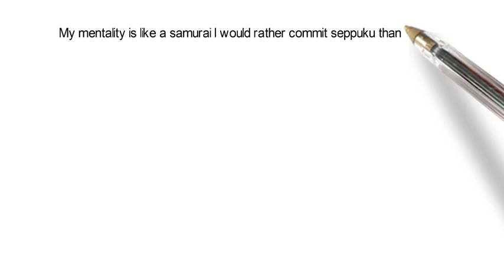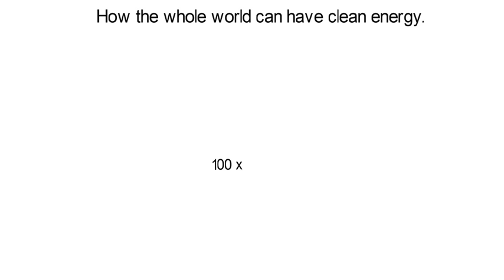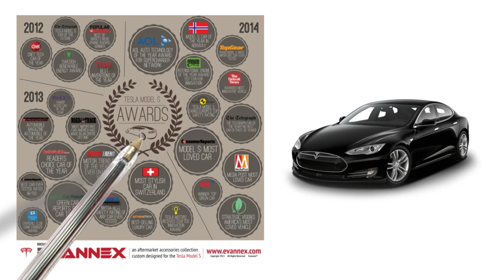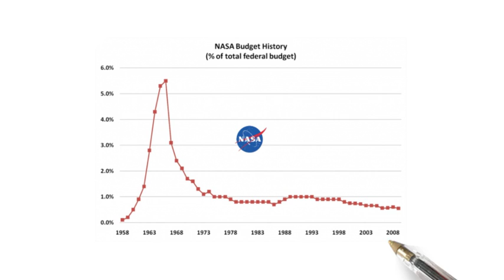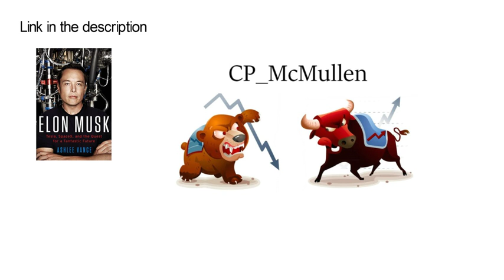Why Elon Musk is One of the Most Influential People of our Time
Elon Musk: Tesla, SpaceX, and the Quest for a Fantastic Future

Transcript:
Hello my name is Cody and you’re watching “Why Elon Musk is one of the most influential people of our time”.

“My mentality is that of a samurai. I would rather commit seppuku than fail.”

This a quote from Elon Musk’s biography “Elon Musk, Tesla, SpaceX and the quest for a fantastic future”. The link will be in the description for those interested.

One of the most influential people in the world right now is Elon Musk. He is the great inventor of our time. He will go down Edison, Tesla, Turning and all the others. But very few people truly stand the test of time. The further we go back in history the few and few people we remember. If we look back just under 250 years we can remember thousands. The founding father, great kings of europe. But as we go down deep into the rabbit hole names get lost. Who from over 2000 years ago do we remember? Some great rulers like Julius Caesar and Leonidas. We still study many philosophers Socrates, Aristotle. But most are forgotten

 When we study history we study the people that shaped the world into what we have today.

The world is going through a very strange time right now. We are changing our dependence on a non renewable energy to one that the earth can provide for us. The man at the forefront of that is Elon Musk. Tesla , Solarcity, and SpaceX are changing the world at an alarming rate. (Elon Musk audio from before the flood)

Musk did something with the electric car that nobody before him had done. He made it cool. Before him electric cars were driven by dorky hippes. The only reason that anybody would buy one is their moral obligation to reduce their carbon footprint. But now they’re sexy. Celebrities drive them. College kids have pictures of the modle S up on their dorm room walls instead of lamborghinis. Now other companies are coming out of the woodworks saying they’re making an electric car too.

And this competition is good for the planet.

During the cold war we had the space race. The USSR and the United States were trying to tackle the great nothingness of our universe. Going to the moon their #1 goal (JKF Audio)

 Slowly the will to do so was lost and the space programs slowed down. Until SpaceX, which has ignited the spark for exploration of the universe for us once again. SpaceX has some very ambitious goals, but so do all of Elon’s companies. Their main goal is to colonies Mars.
Which sounds like something out of an 80’s sifi novel but its goals like this that keep Elon pushing the human race forward. We as a human race need a common goal. The reason America wanted to be the first country to reach the moon wasn’t just to stick the flag in but for the prestige of it.

Elon’s is also concerned about what the future of technology holds for us. He fears what A.I could do to the human race. He stresses the evils that they could bring, anything from Advance AI getting into the hands of the wrong people to AI Replacing millions of jobs causing mass unemployment creating largest inequality gape the world has ever seen.

They're many people who change the world, for the good and bad. But the ones that stand the test of time are those who change the world like nobody has done so before them.

When we eventually do have 100% renewable energy we are going to look back to the people that helped us get there. When we have a colony on Mars we will look back and see SpaceX at the forefront. And when our children or grandchildren open their history textbooks the man staring back at them is going to be Elon Musk.

Those who would like to learn more about Elon Musk the link for his biography is in the description “Elon Musk, Tesla, SpaceX and the quest for a fantastic future”.